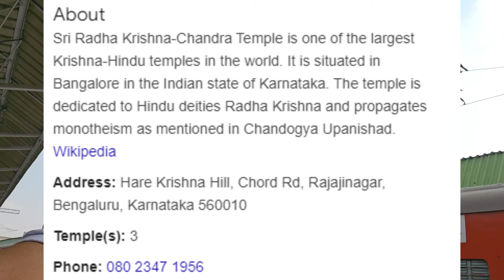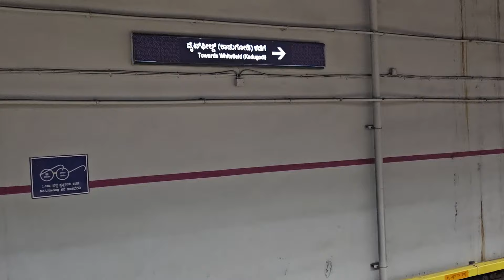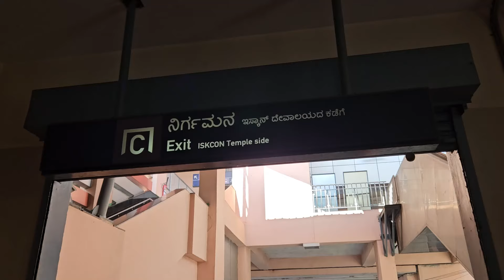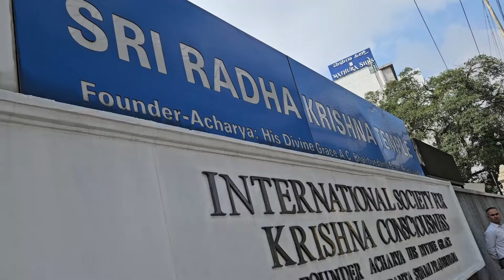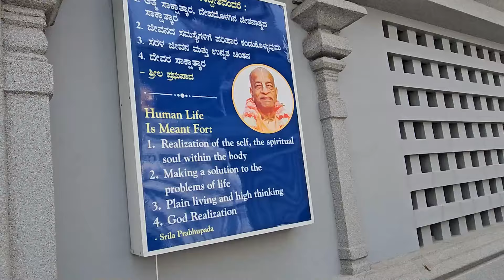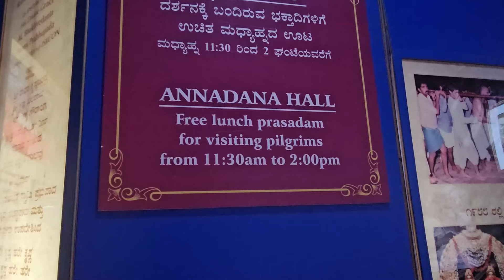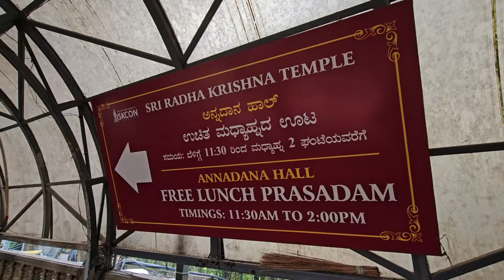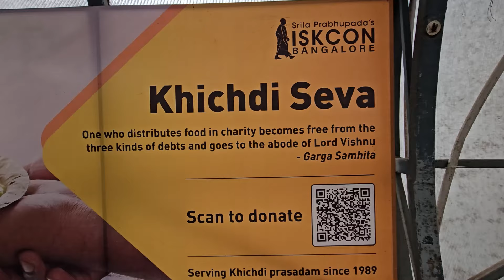Nearest Metro to ISKCON Temple Bangalore | KSR to ISKCON Temple | Mahalakshmi Temple Bangalore Vlog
Whitefield to ISKCON Temple By metro | KSR Bangalore to ISKCON Temple | Nearest Metro to ISKCON Temple Bangalore | ISKCON Temple Darshan | Mahalakshmi Temple Bangalore Vlog

Explore the serene ISKCON Temple in Bangalore with a detailed guide on how to reach by metro, temple inside view, and more. Don't miss the beautiful Mahalakshmi Temple in Bangalore !

ISKCON Temple Darshan - 5:00 - 16:00 min
How to go by Metro - 1:00 min - 5:00 min

✅Queries Solved:
Which metro station is ISKCON Temple Bangalore?
How far is ISKCON Temple from Bangalore?
Why is Iskcon Bangalore famous?
Nearest metro station to ISKCON Temple rajajinagar
Is mobile allowed in the ISKCON temple?
Bangalore Metro 🚆 to the ISKCON Temple 🙏 Bangalore
How far is ISKCON Temple from KSR Bengaluru Railway Station?

✅Hari Travel Vlogs
From - Ranchi Jharkhand (India)